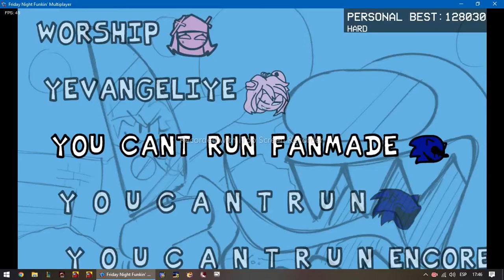You Can't Run Fanmade Pero Solamente La Parte De Green Hill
14 Likes Y Hago El De You Can't Run Original